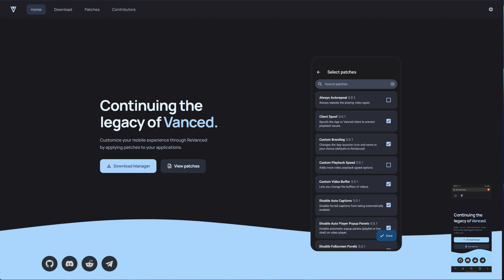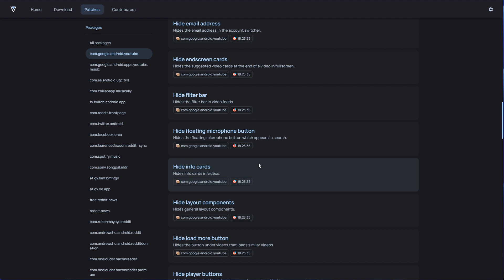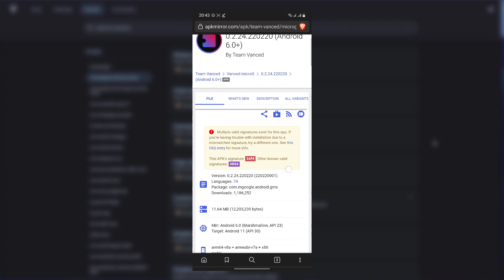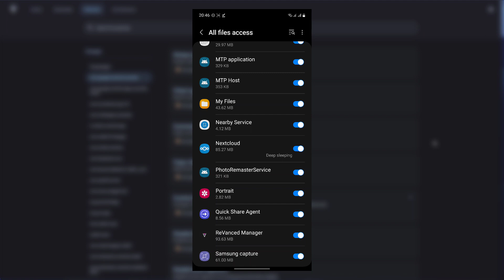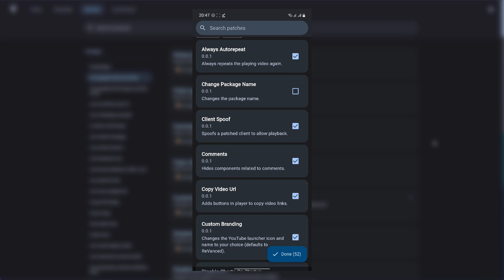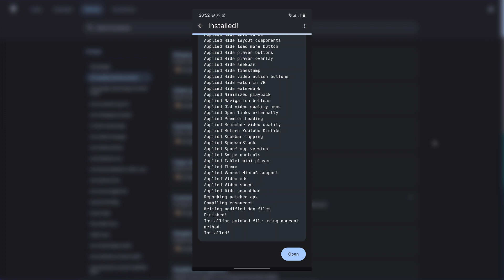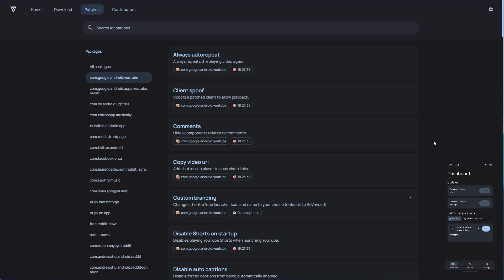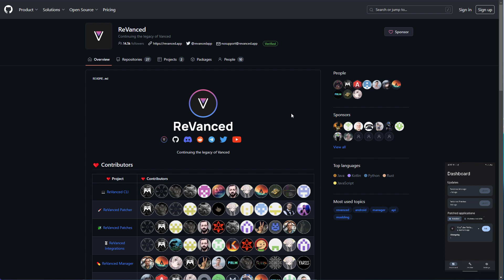Instalacija ReVanced aplikacije - za početnike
Chapters:
0:00 - Intro
0:08 - Šta je ReVanced
2:10 - 1. korak: preuzimanje YT aplikacije
3:54 - 2. korak (opciono): instalacija MicroG
5:35 - 3. korak: ReVanced Manager instalacija
7:15 - 4. korak: patching
10:19 - Pregled aplikacije
11:16 - Kako se prijaviti na Google nalog
11:56 - Zašto je ReVanced bolja od Vanced